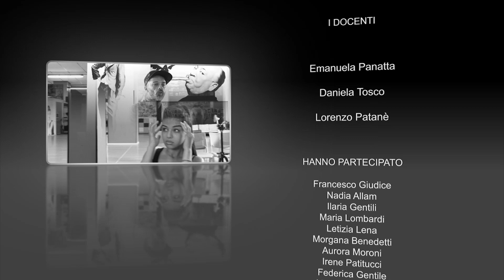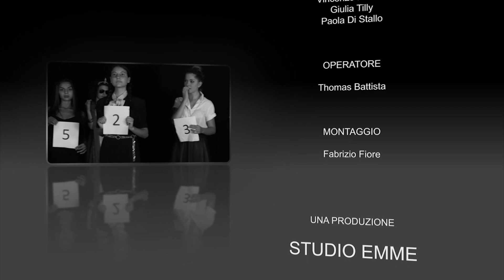La grande audizione - testo originale Workshop di recitazione Cine Tv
"La grande audizione" è uno dei testi originali redatti appositamente per esprimere le potenzialità degli allievi che si cimentano nei nostri workshop di recitazione cinematografica e televisiva. Scuola di recitazione a Roma, e Agenzia per attori, particolare attenzione ai bambini attori e ai giovani attori, lo Stiudio Emme e Mondo Artistico collaborano per lanciare nuovi talenti e attori nel mondo del cinema e della Tv